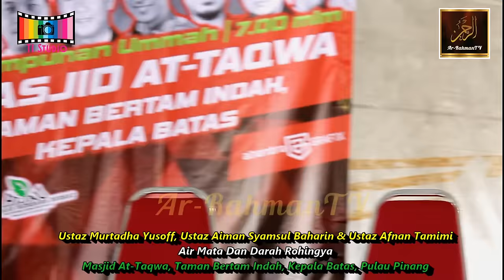Forum Santai Anak Muda - Ustaz Murtadha Yusoff, Ustaz Aiman Syamsul Baharin & Ustaz Afnan Tamimi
Forum Santai Anak Muda bertajuk "Solidariti Air Mata & Darah Rohingya" yang berlangsung di Masjid At-Taqwa, Taman Bertam Indah, Kepala Batas, Pulau Pinang pada 28 Januari 2017. Forum dipengerusikan oleh Ustaz Afnan Tamimi dan 2 ahli panel iaitu Ustaz Murtadha Yusoff dan Ustaz Aiman Syamsul Baharin.

CIMB Bank: 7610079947 (Tengku Ahmad Ismail)